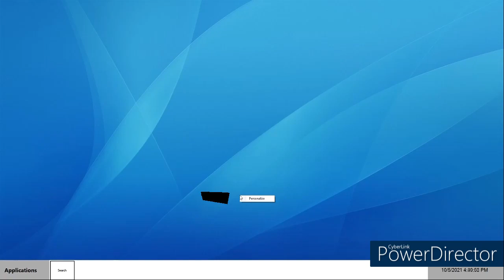Vendon 4.0 Trailer